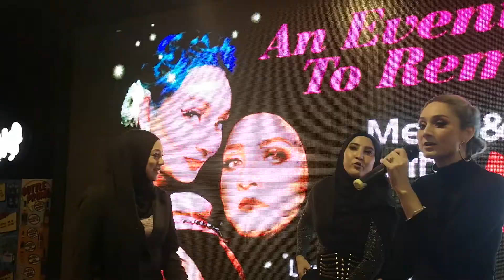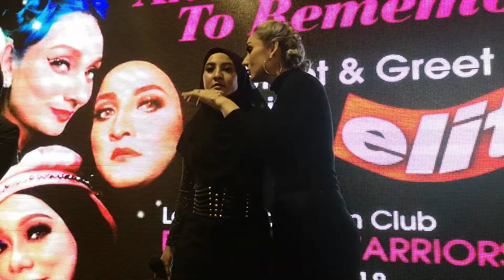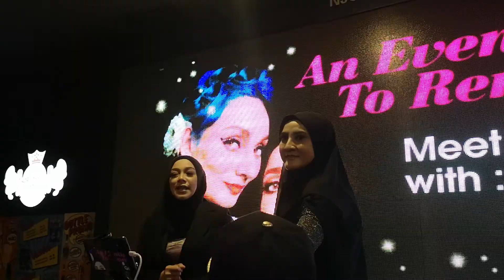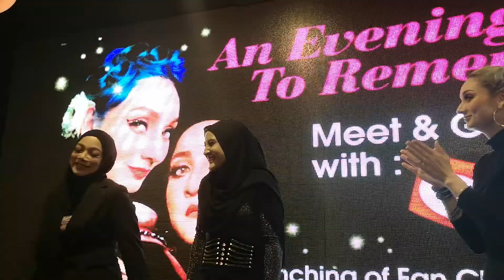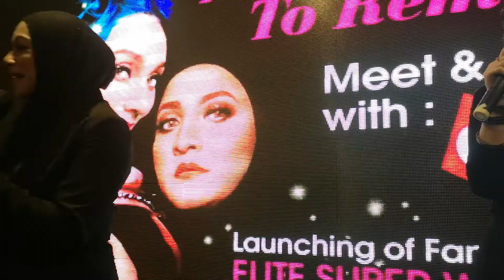ELITE GV5 - Manisnya senyumanmu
Launching Fan Club 11.11.18